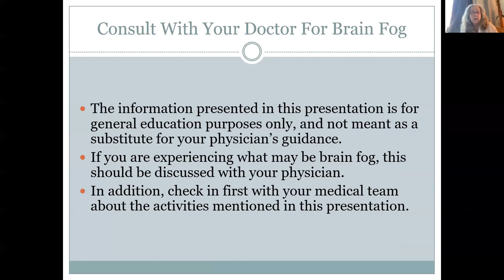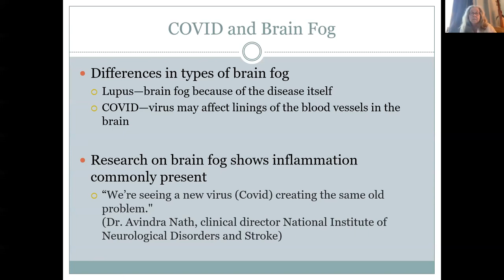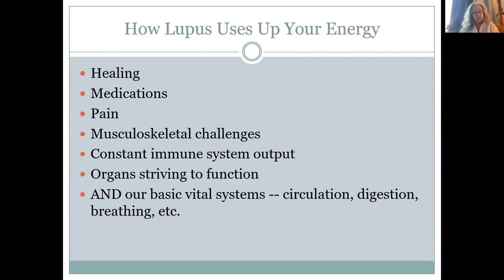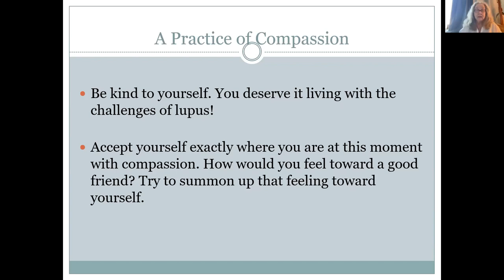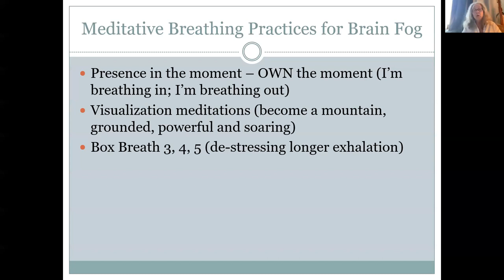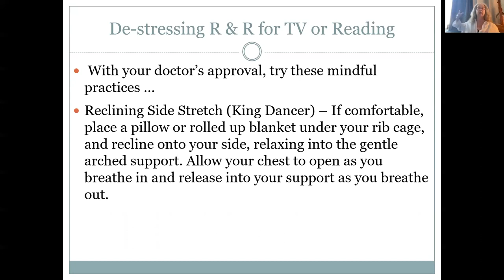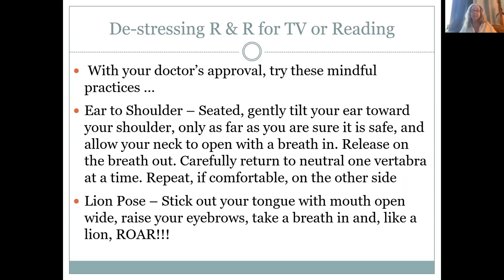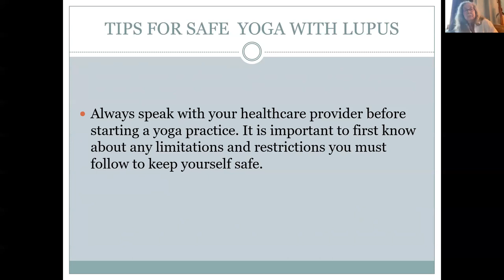Brain Fog and Fatigue: Compassion-based strategies for coping with lupus (HSS)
Having compassion for yourself through accessible mind-body practices can transform your daily lupus-related challenges. In this webinar, Nancy O’Brien, Certified Yoga Therapist, will discuss compassion-based strategies to cope with brain fog and fatigue.

The SLE Workshop is a monthly support and education program for people with lupus and their loved ones.

Chapters:
• Introduction: 0:00
• Consult with doctor: 2:07
• Fatigue: 2:43
• You are not alone: 3:32
• Brain fog symptoms: 5:43
• COVID and brain fog: 6:37
• Pain: 9:43
• Fatigue v. tiredness: 11:01
• Losing sleep: 11:36
• Lupus using energy: 12:39
• Mind body practices: 14:27
• Compassion: 19:21
• Meditative breathing practices: 21:42
• 3 part breath: 27:47
• Mini rests: 28:28
• What yoga looks like: 30:03
• Gentle opening side stretch: 31:09
• De-stressing for TV or Reading: 33:23
• Deep relaxation: 35:15
• Tips for safe yoga: 44:57
• Resources: 45:24